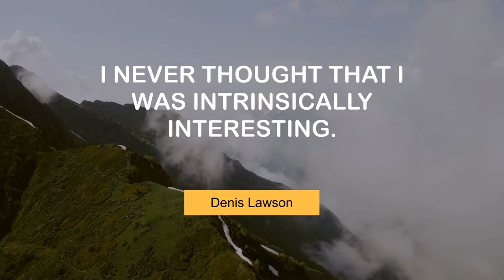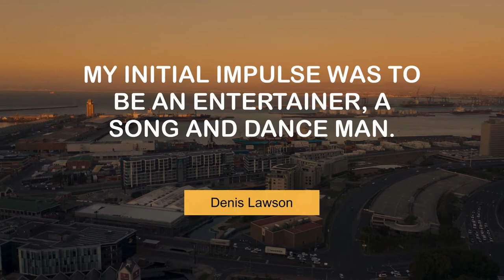Popular Thoughts of Denis Lawson | @MyMotivationMantra | Daily Motivation Dose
Denis Lawson's Superb Quotes | Stay Hungry, Stay Foolish!

00:00 My wife is a lovely Scotswoman called Karen. - Denis Lawson
00:24 Edinburgh is a phenomenal location for movies and should be used more. - Denis Lawson
00:40 I never thought that I was intrinsically interesting. - Denis Lawson
00:57 My initial impulse was to be an entertainer, a song and dance man. - Denis Lawson
01:13 I think of myself as a light comedian. - Denis Lawson